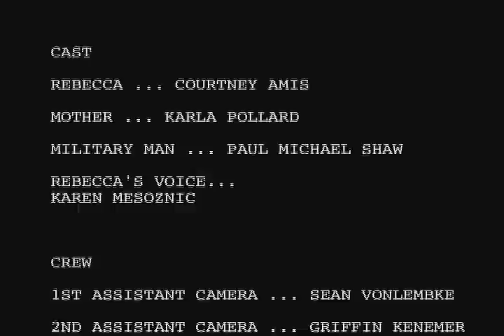White Lies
A child finding out some truth about life.